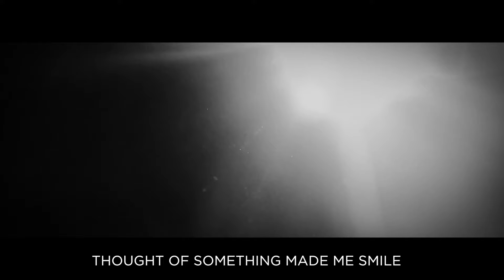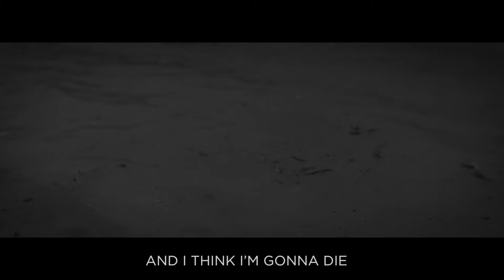Transmission Lost - Losing My Mind (Lyrics Video)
I'm Garret Ashton aka Transmission Lost from Houston, Texas. Here's the Lyrics video on my brand NEW single "Losing My Mind." Btw, I'm sending MP3 and guitar tabs to everyone who leaves me email on my for FREE!

I hope you will join me as I come out with new music on a monthly basis!

LYRICS
Set up for a fairy tell
Waiting for a magic spell
I’ve been here for way too long
You were supposed to come along

Where are all the footsteps from
Shadows breaking up the dawn
Guess I’ll wait another while
Thought of something made me smile

Mama, am I crazy, or am I just insane?
I can hear all the people, I can hear what they say
Mama am I crazy? Am I losing my mind?
Ain’t no one here in this place but me, and I think I’m gonna die

Hear me now, I’m not okay
I’m not happier, I’m not brave
You told me to wait here
To follow through, it’d be alright

I’m losing my mind, losing my mind
Giving it up it’s all the time
No one’s coming back, coming back for me
No one else sees what I signed
And no one else sees my mind
But it’s clearly tainted
And no one else sees the signs
But I’m clearly fainting

I can hear all the people now, I can hear what they say
Ain’t nobody here no more and I think I’m gonna die